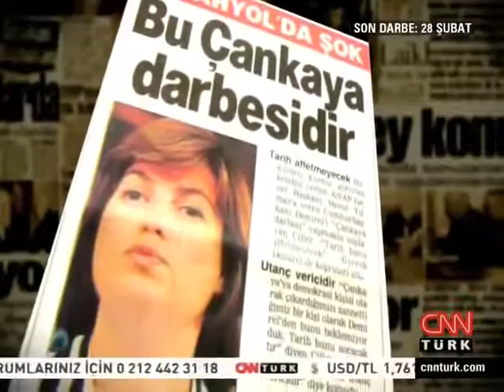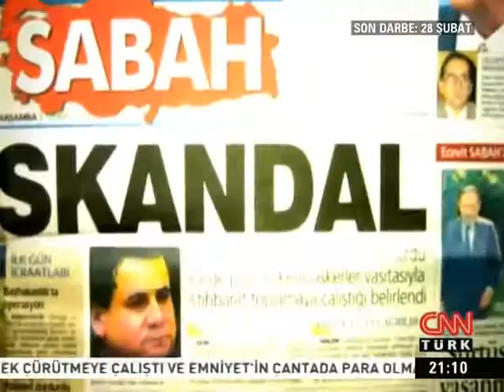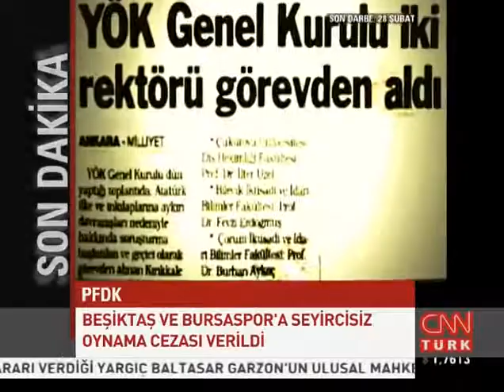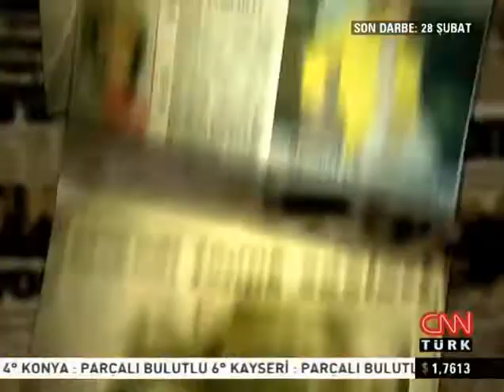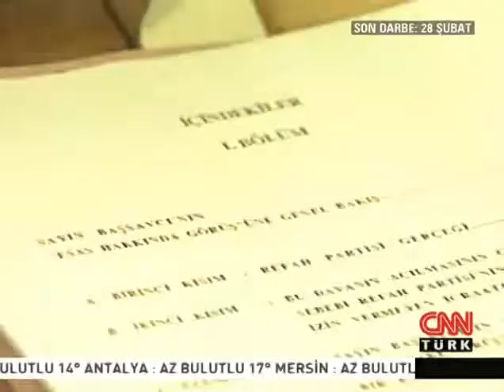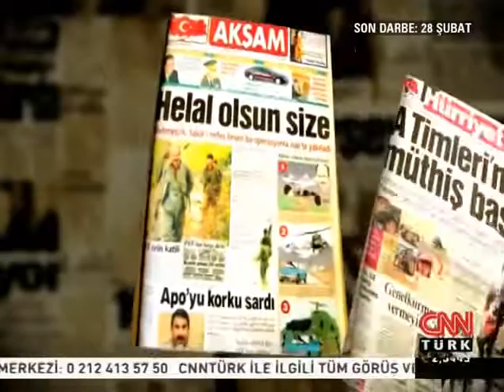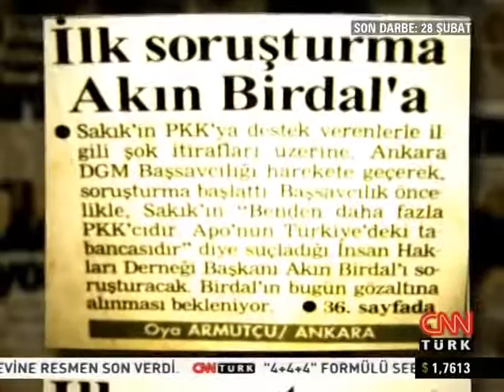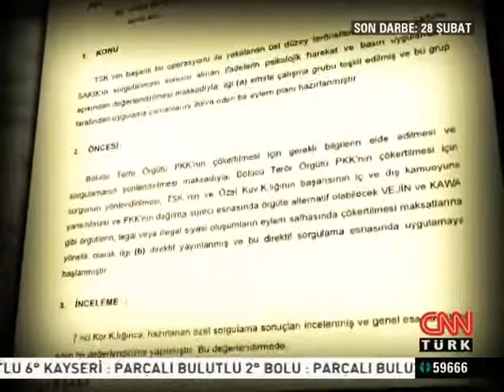Son Darbe 28 Şubat 9 Bölüm